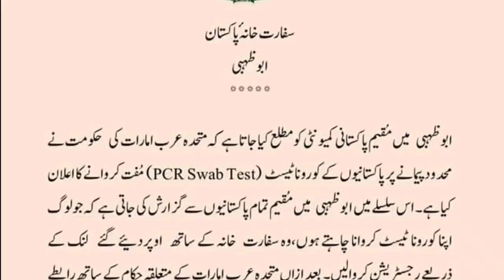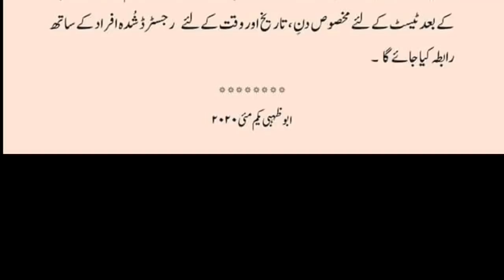Pak Embassy Issues Important Notification || 02-05-2020